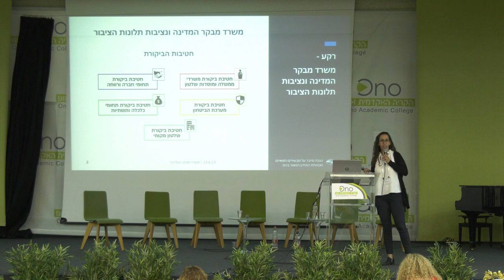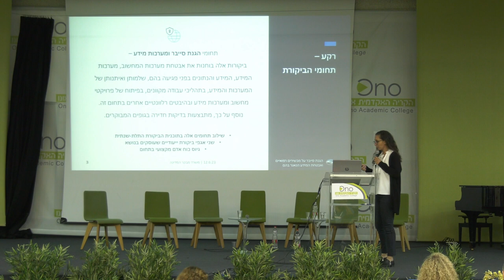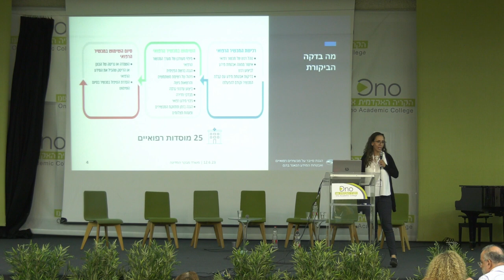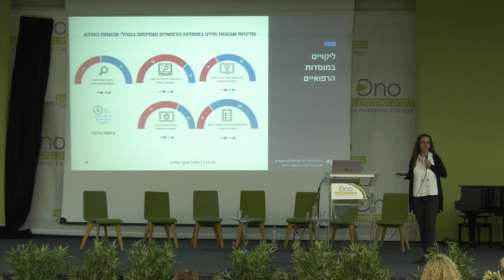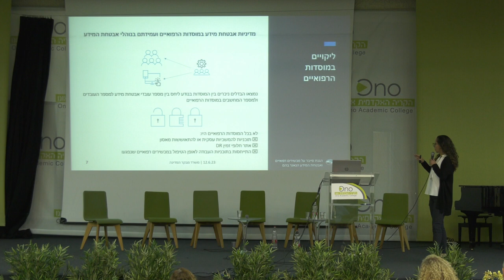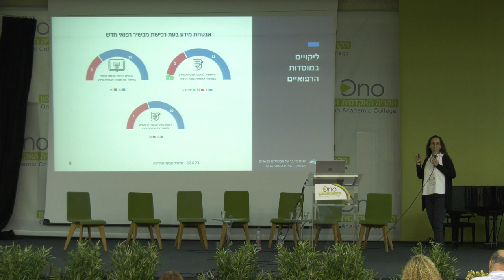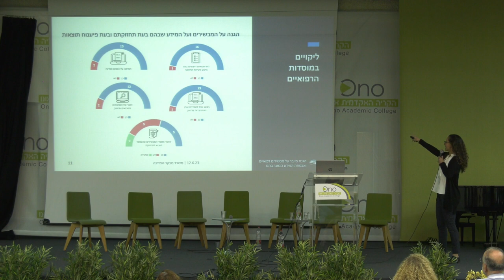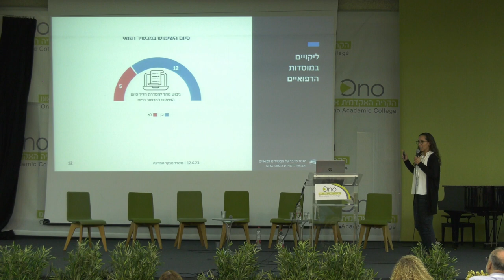כנס "איומי הסייבר בעולם הבריאות" | רוני גבריאלי - מבקר המדינה בדק: סייבר ומערכות מידע